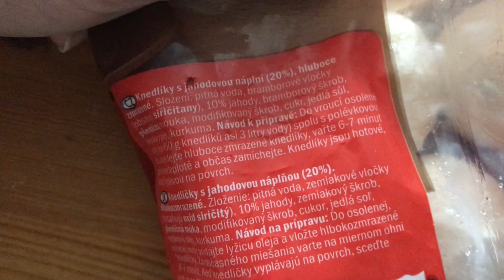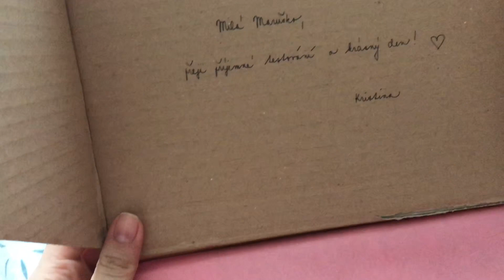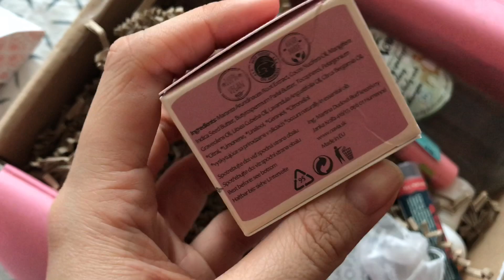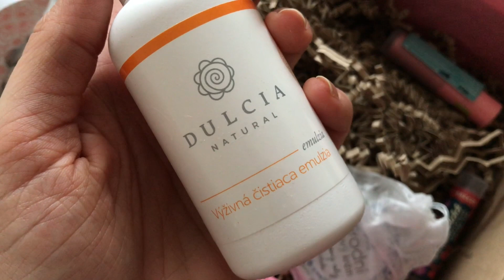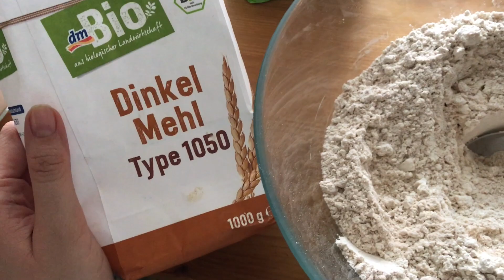VLOG I domácí housky I kosmetika I MaruškaVEG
*Balíček kosmetiky

Aktuální SLEVY, které díky mě můžete využít
*PROTEIN
(sleva 10% kód: maruskaveg)
*Diář
(slevový kód na 10% : maruska10)

*Video není sponzorované, balíček kosmetiky jsem dostala zdarma

Pro ty co mě neznají:
Jsem Maruška a můj kanál primárně vznikl, abych dodala (především) dívkách sílu, že můžou zhubnout a přiblížila veganství. Sama jsem si prošla hubnutím-tloustnutím-hubnutím (několikrát dokola) a dopadlo to tak, že jsem měla až 135 kg. Povedlo se mi 60 kg zhubnout a to mě i dostalo k informacím o potravinách a následně velkochovech a co je vše za masem, mlékem apod. Stala jsem se společně s přítelem (Renda) veganem (budou to už 3 roky). Taky máme ještě dva pejsky, Miu to je yorkšírek a je ji 8 let a Megan, to je kříženec pitbula a staforda, jsou ji 4 roky a je z útulku. V březnu minulého roku jsem otěhotněla a v prosinci 2017 porodila svou první dceru – Nelu. Můj porod byl krásný, přirozený bez medikace, téměř bezbolestný a i to bych vám chtěla předat. Často totiž slyším ošklivé příběhy z porodnice, nešťastné porody, hrozný těhotenství, ... Prostě děs a hrůzu a ta se zbytečně šíří na další ženy a dívky, které to mají teprve před sebou. Já tohle zažít nechtěla a taky jsem na tom velkou část těhotenství pracovala a zjišťovala jak to udělat lepší :) Takže můj kanál je taková míchanina věcí, co mě zajímají a baví – rodina, jídlo, těhotenství, porod, vlogy, recepty a asi i nějaká motivace a věci kolem. Třeba si tu něco najdete, těšíme se u dalšího videa!